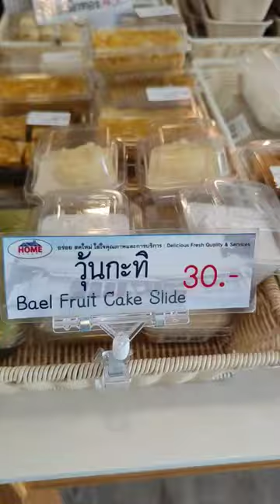พาเที่ยวร้าน Bakery เก่าแก่อายุเกือบ 40 ปี ในมหาวิทยาลัยสวนดุสิต home bakery l Thidarat Bunnag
วันนี้จะพาเที่ยวร้าน bakery เก่าแก่อายุเกือบ 40 ปี ในมหาวิทยาลัยสวนดุสิต  โดยร้านนี้มีชื่อว่า home bakery ก่อตั้งขึ้นเพื่อเป็นสถานที่ฝึกงานของนักศึกษาภาควิชาคหกรรมฯ เมื่อปี พ.ศ.2529 โดยสินค้าที่มีชื่อเสียงโด่งดังคือท็อฟฟี่เค้ก  ซึ่งปัจจุบันมีสินค้าอื่นๆเพิ่มขึ้นมากมายหลากหลายรายการ